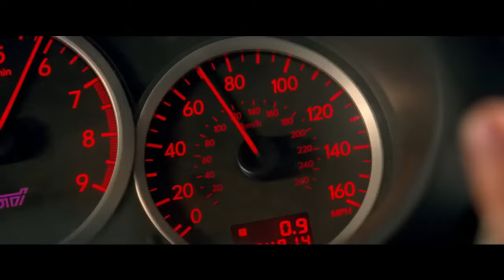Hardik Rathod - Hype Bass Trap | Baby Driver | Car Chase Scene